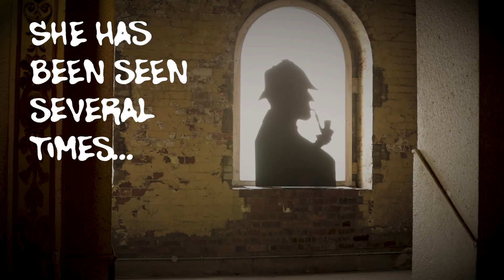Ghost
Is there a ghost in the Morecambe Winter Gardens?